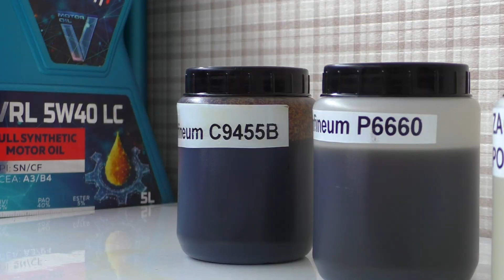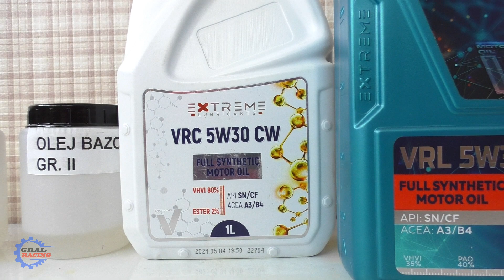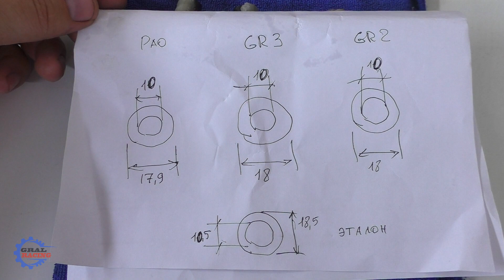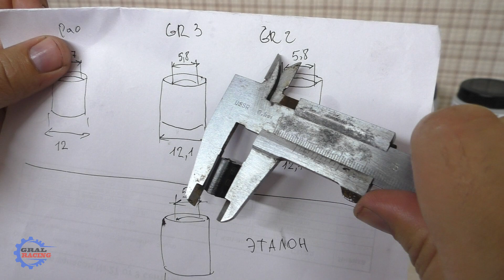Базовые Моторные Масла - Сравнение - Часть 1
Сегодня я произведу Сравнение Чистых Базовых Основ Моторных Масел. Действительно ли 4группа ПАО сушит Сальники и портит прокладки?
Может всем переходить на Минеральные масла? Напишите свое мнение.
Поддержите данный Выпуск Лайком и Подпиской на Канал.

Официальный Сайт EXTREME где Вы можете изучить всю информацию и так же купить масло

По желанию, можете финансово поддержать развитие канала.
Сбербанк Р.Ф. 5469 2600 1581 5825  Александр Александрович Г.

Спасибо Вам за Ваше время.